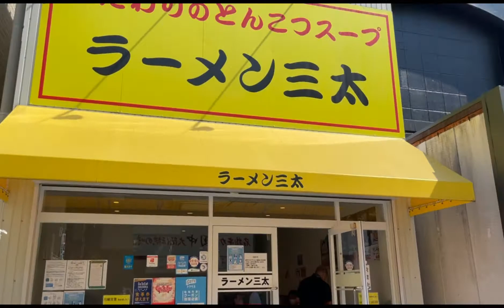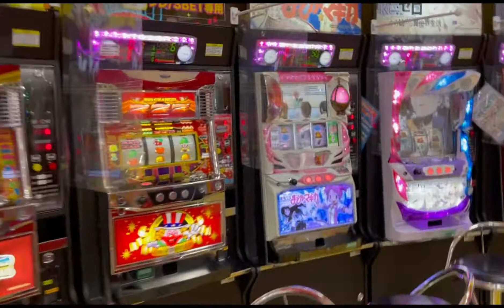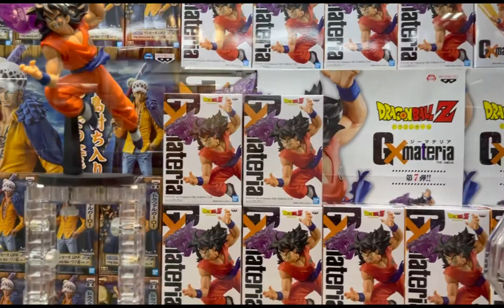Amusement games @Zaza Plaza Hamamatsu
RAMOHJ MARIANO FB ACCNT.  GCASH 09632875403 Jhomar Mariano